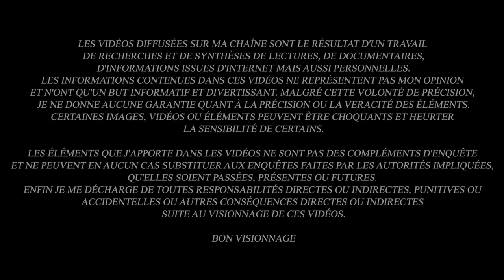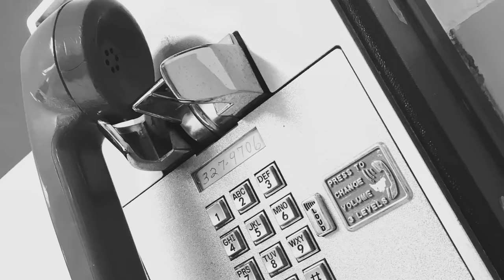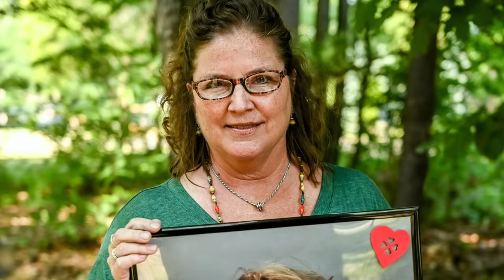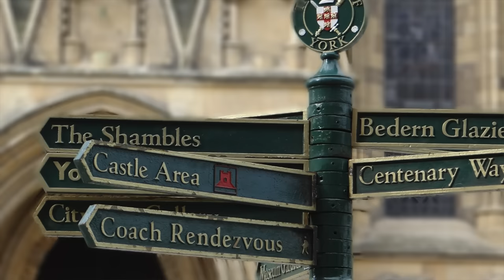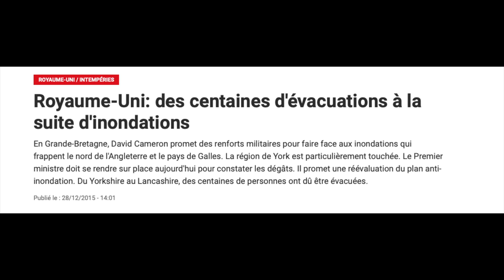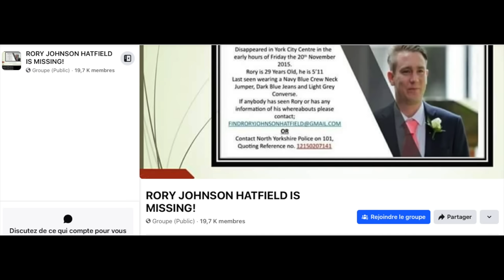2 DISPARITIONS FILMÉES PAR LES CAMÉRAS - Connie Royce & Rory Hatfield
Aujourd'hui nous revenons sur deux disparitions entièrement captées par les images de vidéosurveillance. Celle de Connie Lynn Royce, une jeune femme de 24 ans à l'époque qui est portée disparue depuis 1990, et celle de Rory Hatfield, un anglais de 29 ans qui a disparu après une soirée avec un ami dans la ville de York.

                                          "Deuxième Vie"